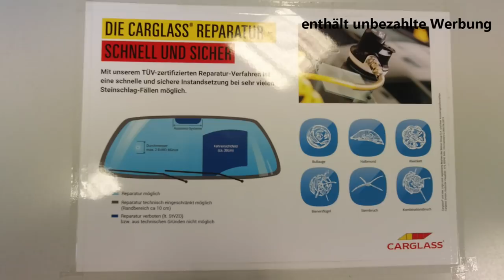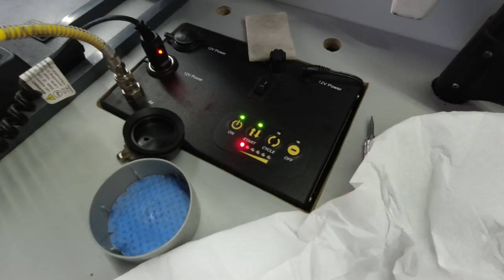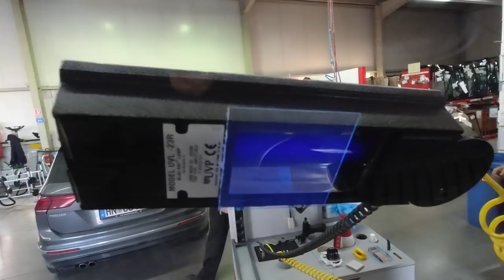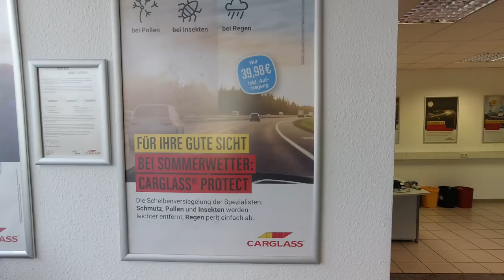Ach, du Schei(b)e - Steinschlag an der Frontscheibe - Reparatur und Nano-Versiegelung - # 151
Jedem ist es schon passiert, Steinschlag und die Frontscheibe hat eine Beschädigung. Das Wechseln ist ein teures Vergnügen, deshalb zeigen wir euch hier, wie man diese Beschädigung professionell ausbessern lassen kann.
Wir haben uns bei dieser Gelegenheit auch von einer Nano-Versiegelung der Frontscheibe überzeugen lassen und diese wurde ebenfalls aufgetragen.

Unsere Technik:
DJI Osmo Action

Unsere Schnitt-Software:
Cyber-link Power-Director